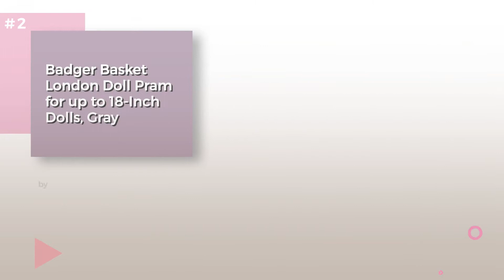Dolls Pram Collection // Most Popular 2017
- New! 2019 Black Friday / Cyber Monday Strollers Deals and Updates.

Black Friday / Cyber Monday Mommy & Me 9651B Babyboo Doll Pram with Swiveling Wheels, Adjustable Handle and  Carriage by Mommy & Me Doll Collection

Black Friday / Cyber Monday Badger Basket London Doll Pram for up to 18-Inch Dolls, Gray by Badger Basket

Black Friday / Cyber Monday Doll Strollers Pro Deluxe Doll Stroller with Swiveling Wheels, Adjustable Handle and by Doll Strollers Pro

Black Friday / Cyber Monday Babyboo Deluxe Doll Pram Color PURPLE & BLACK with Swiveling Wheels & Adjustable Handle by Mommy & Me Doll Collection

Black Friday / Cyber Monday Mommy & Me - 5 in 1 Deluxe Doll Pram by Mommy & Me Doll Collection

Black Friday / Cyber Monday Doll Pram Super Cute with Adjustable Handle and Storage Basket by Doll Strollers Pro

Black Friday / Cyber Monday Triokid NEW Design My First Toy Wagon Trioswagon Grape Purple Deluxe Doll Stroller by TRIOKID